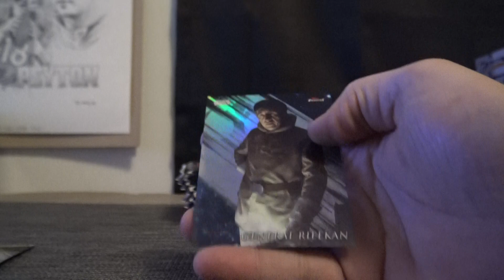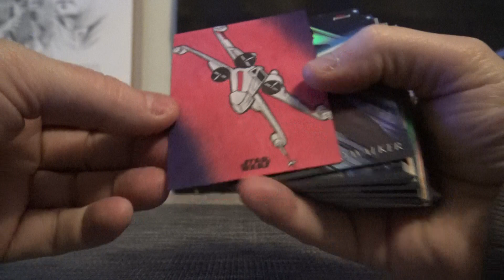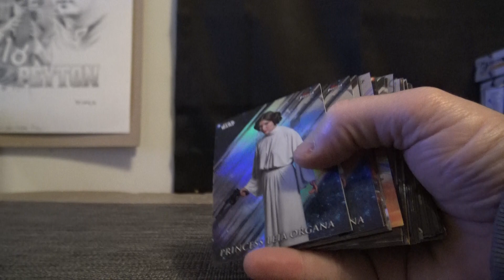Dave's 2018 Topps Finest Star Wars Box Break